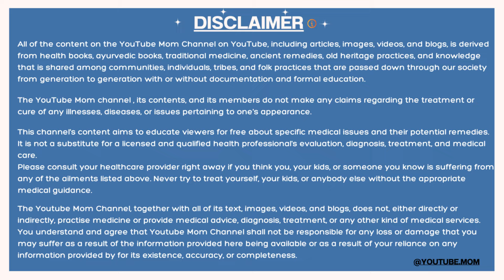गर्भ में कब बच्चा ज़्यादा KICK मारता है ? Baby kick in Pregnancy - Youtube Mom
🤰 Pregnancy Journey Mein Baby Kicks Ka Role! 🍼 Aaj ke video mein discuss karenge ki गर्भ में बच्चा कब और क्यों ज़्यादा किक करता है? 🦶 Kya yeh baby ke health ka signal hai aur kaise apne pregnancy weeks mein baby movement ko monitor karein! 🗓️

👉 Aap Kya Seekhne Wale Hain:

Baby Kicks ka importance aur timing. ⏰
Kya iska matlab hai ki baby healthy hai? 👶
First-time moms ke liye essential tips! 💡
Agar aapko video pasand aaye, toh like karein aur apne sawaal comment mein likhein. ❤️ गर्भ में कब बच्चा ज़्यादा KICK मारता है ? Baby kick in Pregnancy - Youtube Mom

pregnancy,youtube mom,youtubemom,pregnancy care,pregnancy care tips for women,pregnancy care youtubemom,pregnancy care,youtubemom,youtubemom,normal delivery ke liye kya karna chahiye,normal delivery ke liye tips, avoid in preganncy,dont in pregnancy,dos and donts in pregnancy,pregnant in hindi jankari,skincare routine,safe skincare pregnancy,pregnancy skin care tips, glowing skin in pregnancy, pregnancy beauty tips, pregnancy glow, baby kicks in pregnancy, reasons for baby kicks, baby movement in womb, pregnancy tips for baby kicks, baby kicks timing, how to feel baby kicks, baby kick importance, baby movement guide, pregnancy baby kick reasons, गर्भ में शिशु की हलचल, प्रेगनेंसी में बेबी किक क्यों होती है, pregnancy week baby kicks